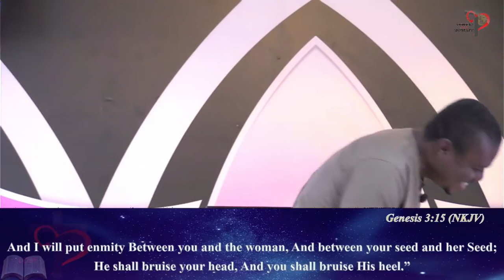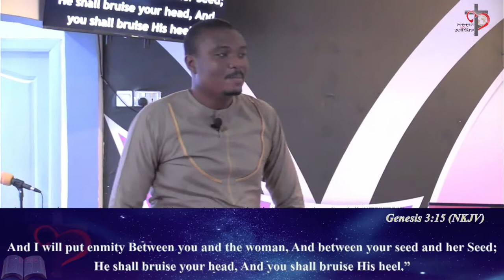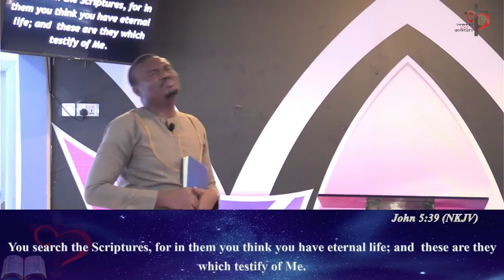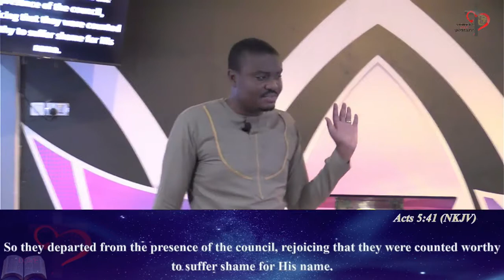ABCs OF THE GOSPEL Part 4 with Apostle Johnsberg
Kindly ignore the "noise" in the background as you listen to the Service.